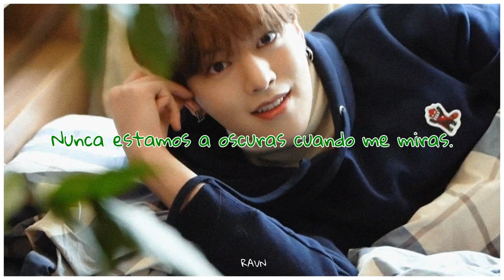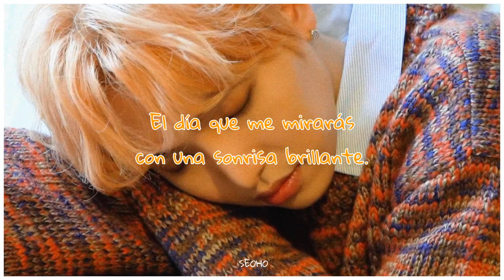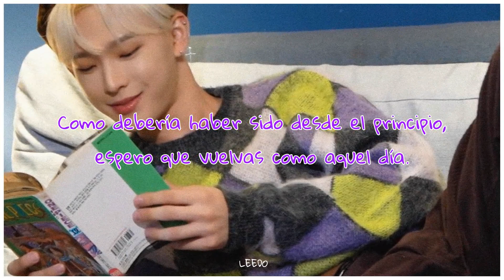I.P.U | ONEUS | Sub Español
· Canción: I.P.U
· Grupo: ONEUS
· Álbum: DEVIL
· Año: 2021

Ravn (verde) - vocalista, rapero y bailarín
Seoho (amarillo) - vocalista principal y bailarín
Leedo (morado) - vocalista, rapero principal y bailarín
Keonhee (azul) - vocalista y bailarín
Hwanwoong (rojo) - vocalista y bailarín principal
Xion (rosa) - maknae, vocalista y bailarín